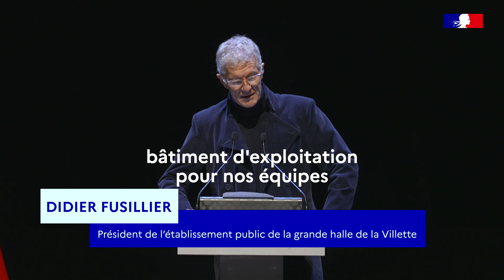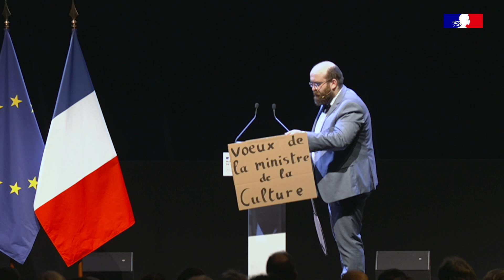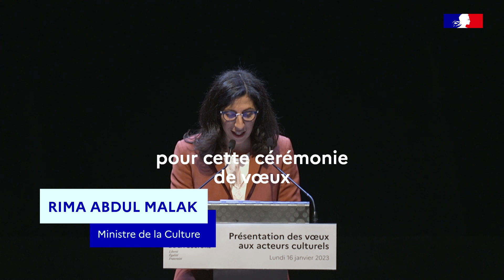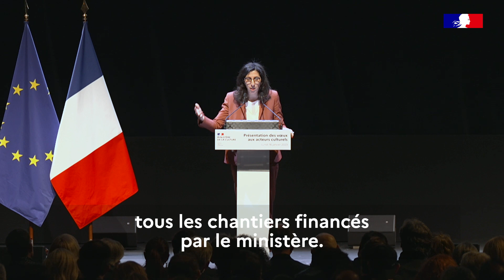Présentation des vœux aux acteurs culturels - 16 janvier 2023 - Grande Halle de la Villette